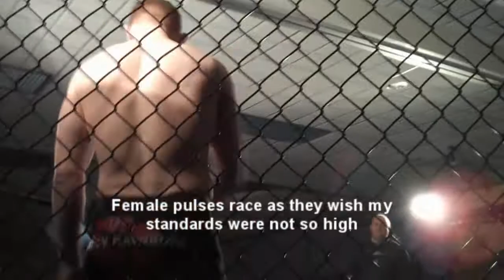Ravishing Red Schafer Grapples for Appleton Sweathogs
The 8-time Sexiest Man Alive award winner, Ravishing Red Schafer, does a grappling match at the WFC in front of hundreds of disgusting fans that should be happy to even be in his presence. He battles Bill Krieg from the Fox Valley Grappling Club. Bill is a very talented grappler and Pan-Am medalist in BJJ. 12 women passed out during this match from pleasure and were rushed to the hospital.